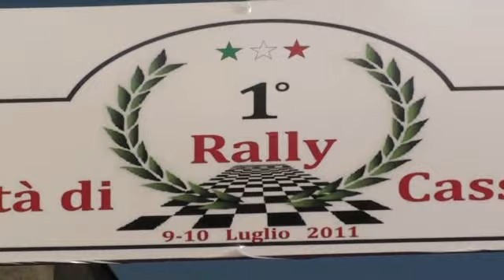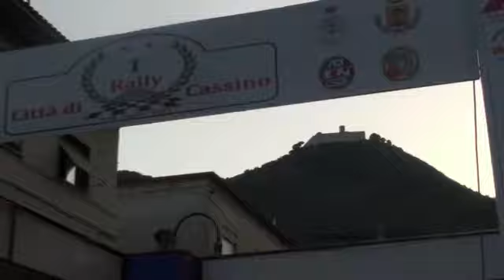1°RALLY CITTA DI CASSINO D'INNOCEZO DIOC ABATECOLA SUBARU N14 FSVIDEORALLY.mp4